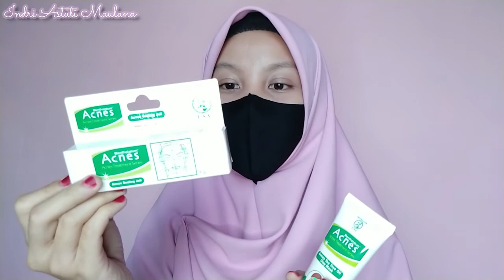SKINCARE HAUL, PRODUK MURAH, BAGUS UNTUK SEMUA JENIS KULIT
So girlss...
Skincare" ini bisa jadi rekomendari buat kamu yang lagi nyari skincare dgn berbagai macam jenis kulit, normal, kering, oily dan acne yuuk lirik" produk inii. Belinya jgn lupa di @senara.id yaaahh, yuk cek instagramnya!!

Keep in touch with me on :
Ask FM : @indrimaulan
Ig Olshop : @senara.id